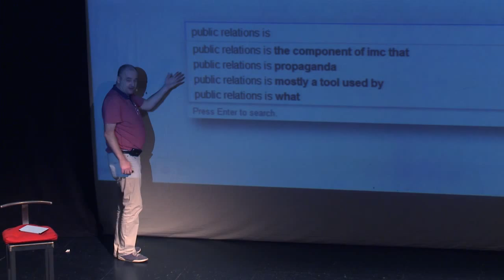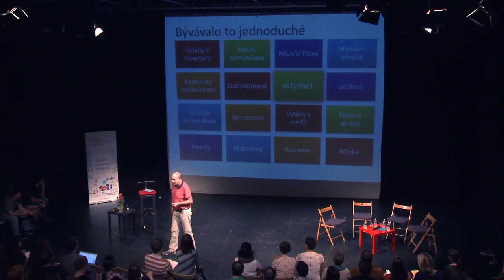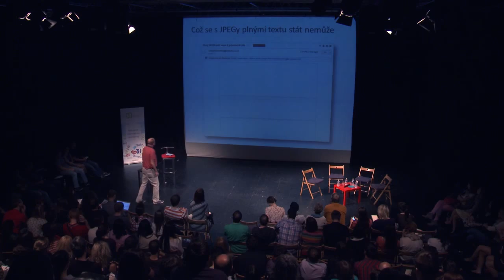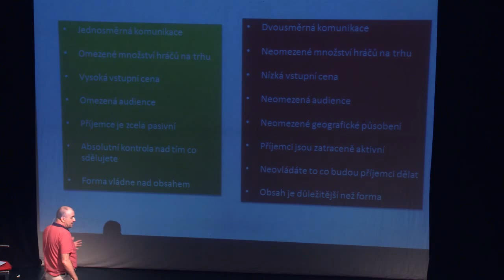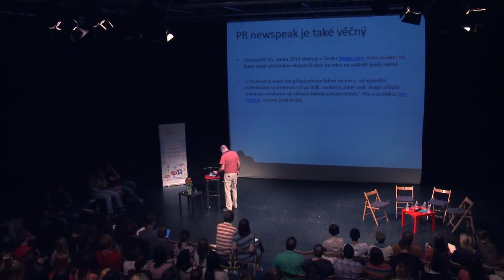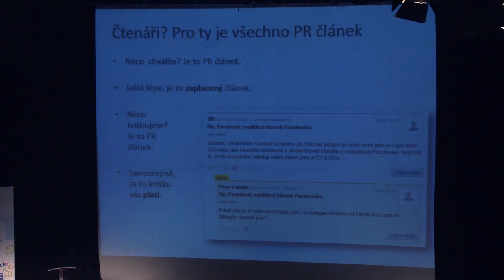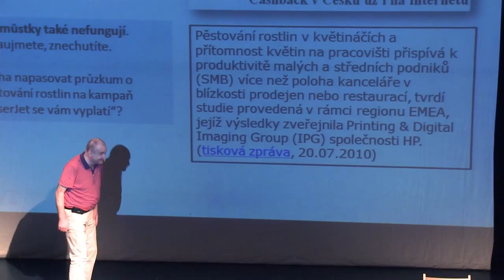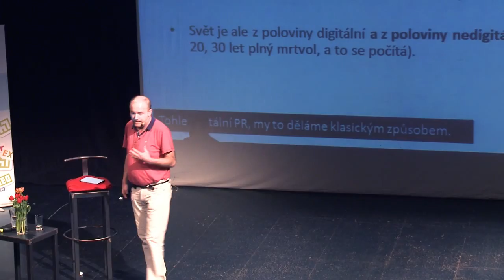Daniel Dočekal: Digitální PR a konec (PR) světa, který známe | CopyCamp 2014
Digitální šílenec Daniel Dočekal upozornil na PR pekla, se kterými se denně setkává, a předpověděl i konec (PR) světa.